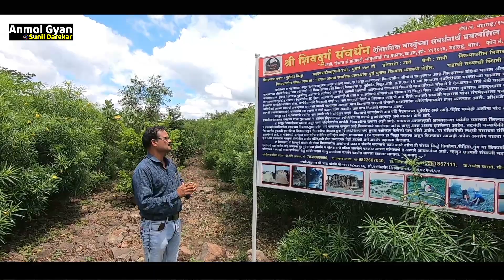Pedgaon Fort ( Dharmaveer Fort ) beautiful view by drone camera ..Sunil Darekar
मित्रानो पेडगाव चा धर्मवीर गड किल्लाचे ड्रोन कॅमेऱ्याने घेतलेले विहंगम दृश्य नक्की पहा...
पेडगाव हे अहमदनगर जिल्ह्यातील श्रीगोंदा तालुक्यात येते .
Thanks for..Nikhil Deshmane & Rushikesh Lokhande